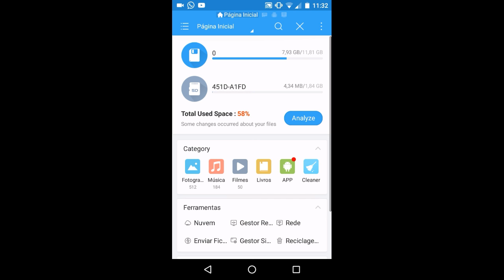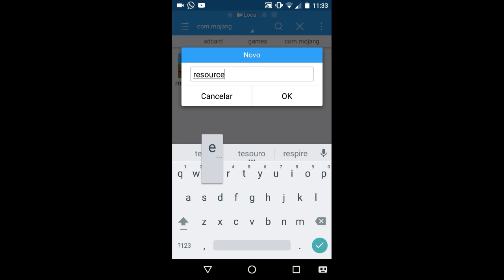Minecraft PE 0.15.X - SHADERS REALISTA + TUTORIAL DE COMO COLOCAR NO MCPE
40 Likes ??
DOWNLOAD DA SHADER (CLIQUE EM DOWNLOAD AS FREE MEMBER)

CRÉDITOS : Genta
Meu Canal de Minecraft De PC :
MEU TWITTER : @G4MER_MCPE
MEU THUMBMAKER :

Não Desista , Quanto Mais Difícil a Caminhada , Mais Gloriosa Será Sua Vitória